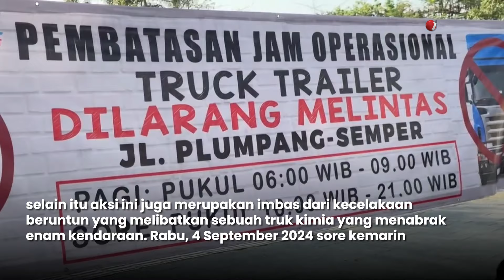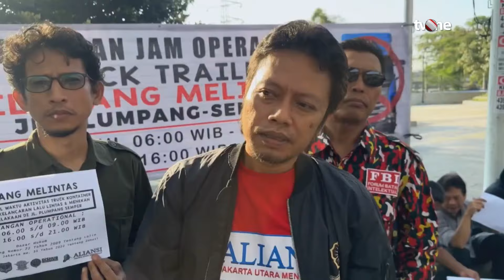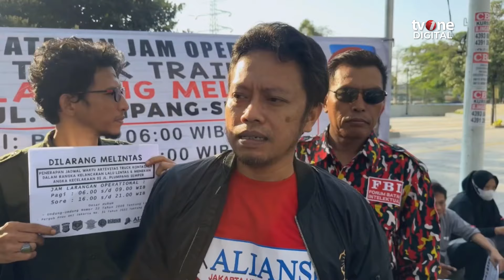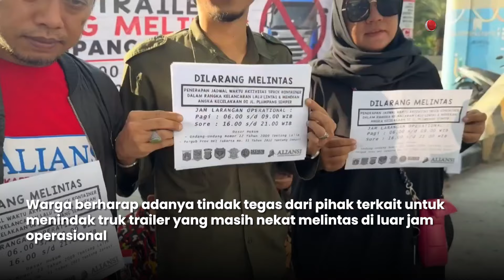Lakukan Aksi Hadang Truk Trailer, Warga di Plumpang-Semper Jakut Adu Mulut | OneNews Update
OneNews Update, - Lakukan Aksi Hadang Truk Trailer, Warga di Plumpang-Semper Jakut Adu Mulut | OneNews Update

Sejumlah warga yang tergabung di dalam Aliansi Jakarta Utara mengajukan gugatan dan melakukan aksi penghadangan terhadap truk trailer yang akan melintas di Jalan Plumpang-Semper Jakarta Utara pada Kamis, 5 September 2024 pagi. Aksi ini merupakan imbas dari kecelakaan beruntun yang melibatkan sebuah truk kimia yang menabrak enam kendaraan pada Rabu, 4 September 2024 sore kemarin. (AT01) (REG01)

NU01
SFN01